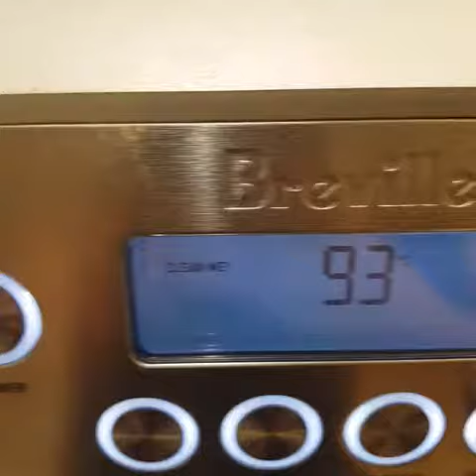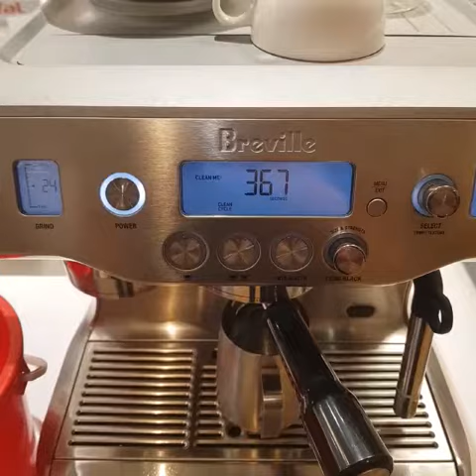Clean me at Breville coffee machine